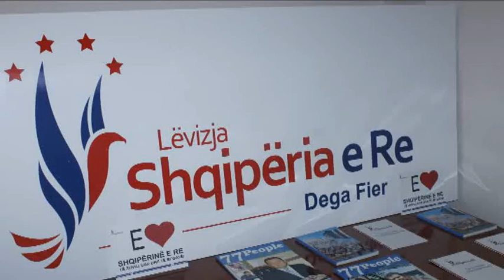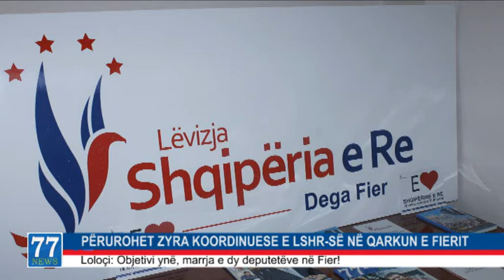LSHR, ÇEL ZYRËN KOORDINUESE NË FIER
Loloçi: Objetivi ynë, marrja e dy deputetëve në Fier! Lëvizja Shqipëria e Re ka përuruar zyrën koordinuese në qarkun e Fierit. Pas përurimit të zyrave kordinuese në Vlorë, Durrës, Shkodër, Kukës, Korçë dhe Berat, Lëvizja Shqipëria e Re ka mbërritur në Fier. Kjo zyrë do të shërbejë si urë komunikimi për degët që do të ngrihen në këtë qark. I pranishëm në këtë ceremoni nënkryetari i LSHR-së Çerçiz Loloci, ka theksuar se objektivi i kësaj partie të re politike për qarkun e Fier
it, është marrja e dy deputetëve për të bërë të mundur përmbushjen e aspiratës së drejtimit të Ministrisë së Punës, Çështjve Sociale dhe Shanceve të Barabarta, Minitrisë së Kulturës, Turizmit, Rinisë dhe Sporteve dhe Ministrisë së Diasporës. Ai ka nënvizuar se objektivi në drejtimin e këtyre dy institucioneve, është reformimi i tyre për ti shndërruar në modele që i shërbejnë njerëzve. Loloçi ka theksuar se Lëvizja Shqipëria e Re ka një program origjinal për këto tre institucione. Duke u ndalur veçanërisht tek Ministria e Punës, ai ka theksuar se ka ardhur koha për reformimin e këtij institucioni, në mënyrë që të transformohet në një minitri të punësimit. Ai ka informuar se LSHR propozon punën sociale në vend të ndihmës sociale për familjet në nevojë, në mënyrë që këta njerëz të marrin një pagë që përmbush nevojat e tyre jetike dhe të japin një kontribut real për komunitetin e tyre. Nënkryetari i Lëvizjes Shqipëria e Re ka deklaruar se kjo forcë politike synon të sjellë një frymë demokratike në spektrin politik shqiptar.